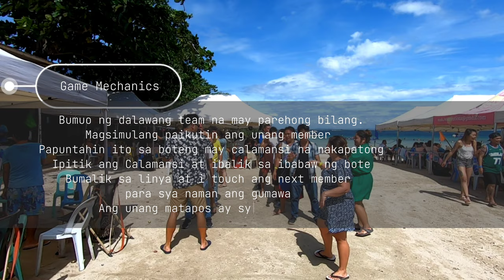Team Building • Fun Games with Sir Paul Jake Castillo